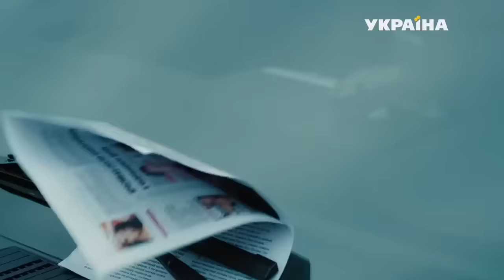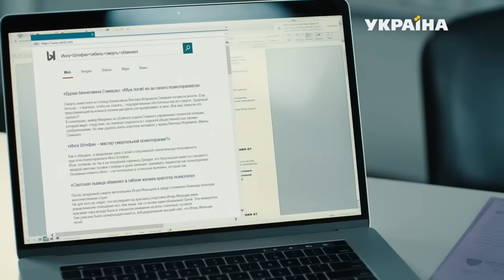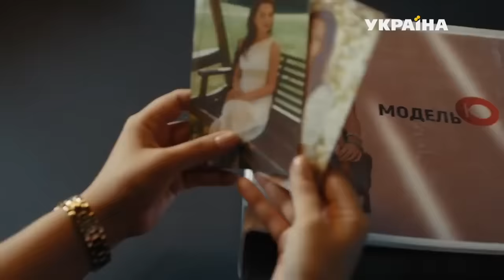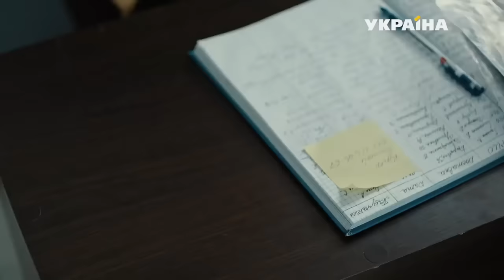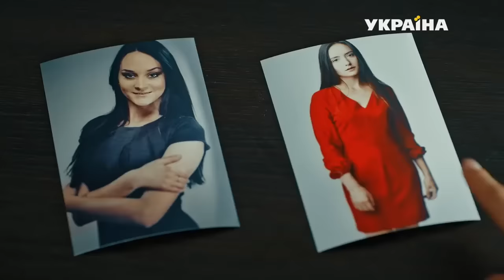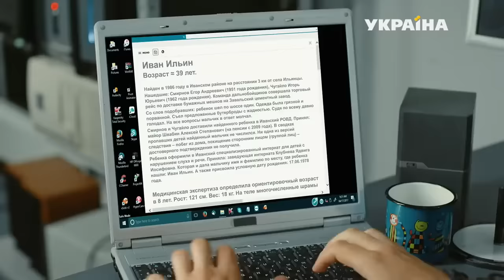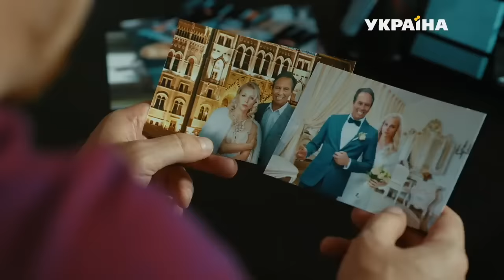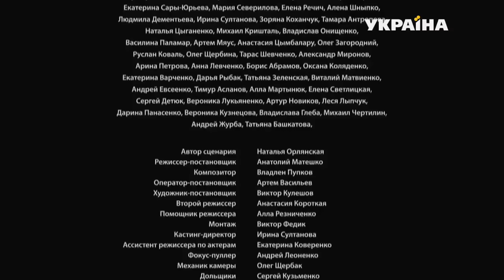Кто ты? - все серии. Детектив (2018)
История о психотерапевте Инге Штефан, перешедшей в криминальный профайлинг после странной гибели нескольких ее пациентов, а ранее – исчезновения жениха. Параллельно со своим расследованием Инга работает с убойным отделом Главка полиции.

В ходе развития сюжета героиня узнает, что за ней много лет следит маньяк, виновный не только в смертях ее пациентов и жениха.  Далее Инга узнает о сталкере все больше – тот доволен, поскольку теперь хочет от нее внимания, общения и понимания.

Расследуя очередное дело, героиня пытается поставить себя на место убийцы: "Кто ты? Что тобой движет?" "Кто ты?" – такой же вопрос, который задает Инга своему преследователю.

Параллельно Инга вливается в команду убойного отдела. С начальником отдела – майором Олегом Мищенко – они проходят путь от антипатии и конфликтов до партнерства, дружбы, симпатии и любви.